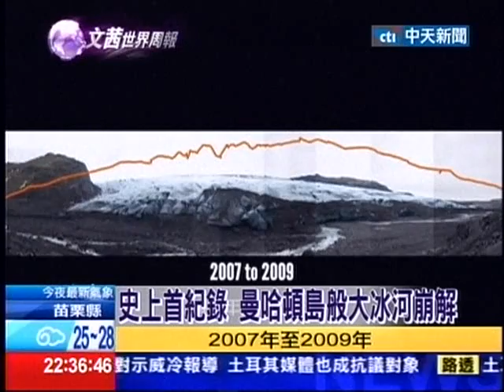創世科技-全球暖化：逐冰之旅(霹靂創世錄pilicreateworld.tw-blog.com)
影片來源:中天新聞